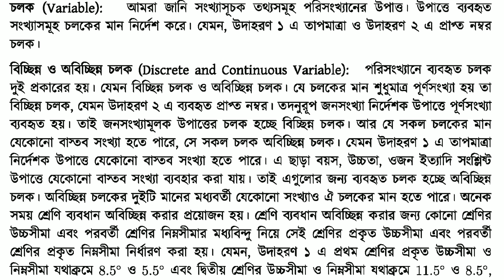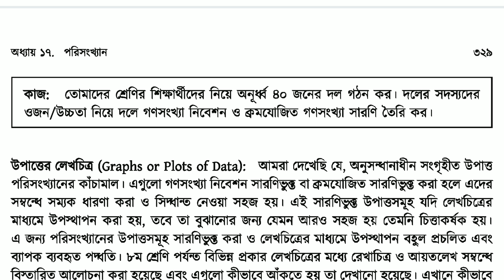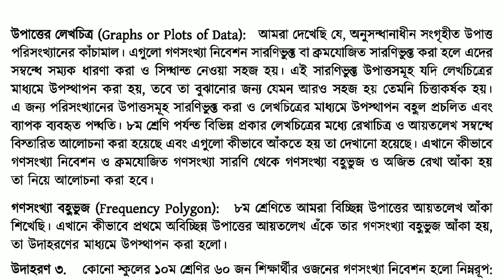৯ম-১০ম শ্রেণির পরিসংখ্যান || পর্ব - ০৩